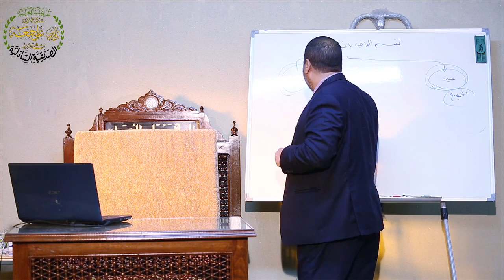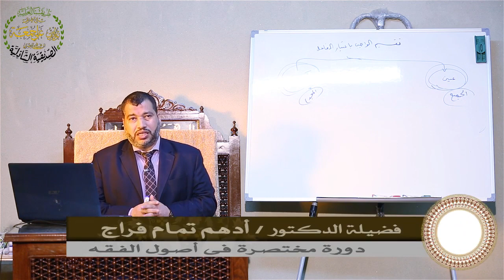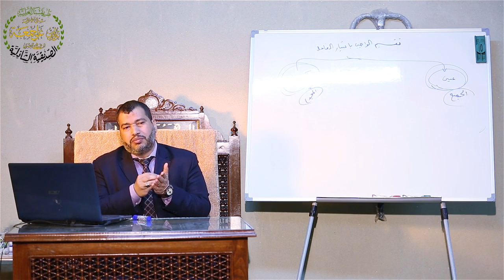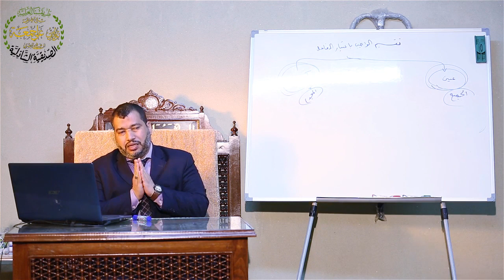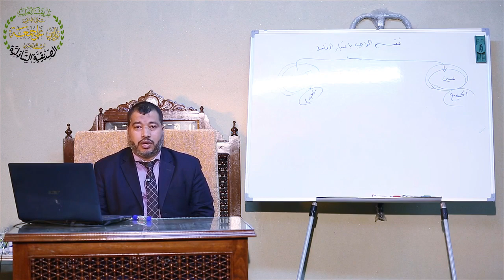5- الواجب الكفائي دورة مختصرة فى أصول الفقه - لفضيلة الدكتور أدهم تمام